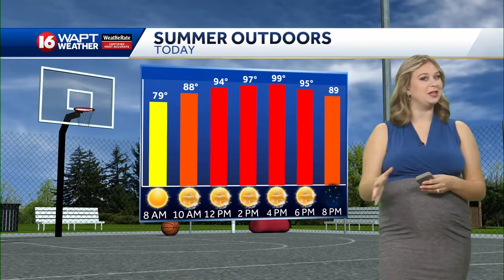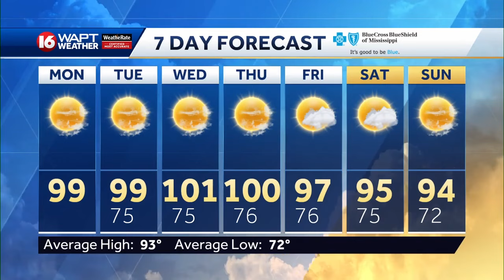Monday Morning Webcast